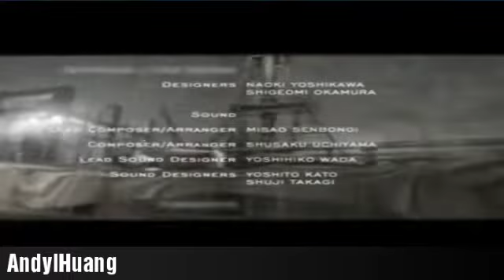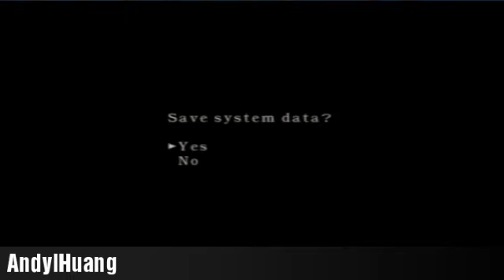Resident Evil 4 Assignment Ada ( Unlock Chicago Typewriter )